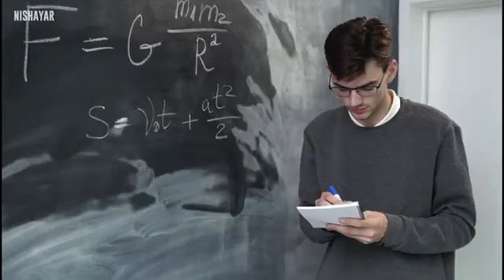Nishayar Sapne Hindi Motivational Rap Song 2023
Hey Fam,

 "Sapne" is an Inspiring Rap about Dreams and Struggles,

Check out the powerful rap performance titled "Sapne" by Nishayar. In this inspiring song, Nishayar shares his journey and aspirations. The lyrics reflect the struggles of coming from a small town, holding onto big dreams, and facing obstacles. Nishayar's raw and thought-provoking verses highlight the importance of perseverance and self-belief. With a blend of introspection and determination, he encourages listeners to chase their dreams, no matter the challenges they encounter. Experience the impactful storytelling and relatable emotions as Nishayar delivers his powerful message. Don't miss out on this captivating rap that will leave you motivated and inspired.